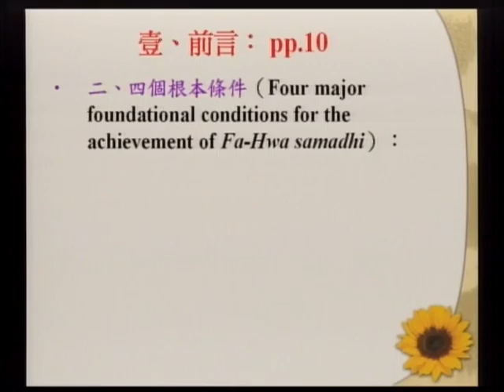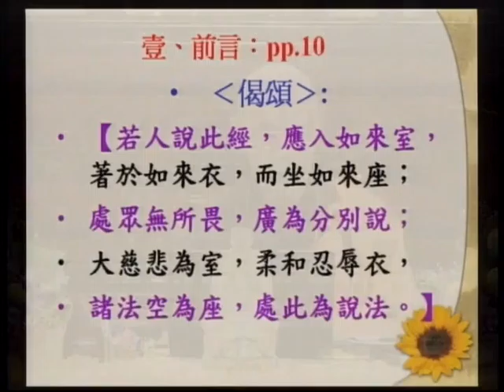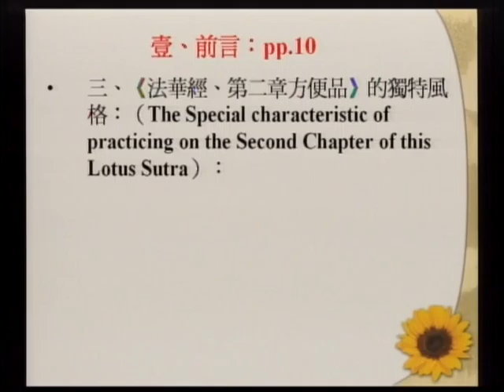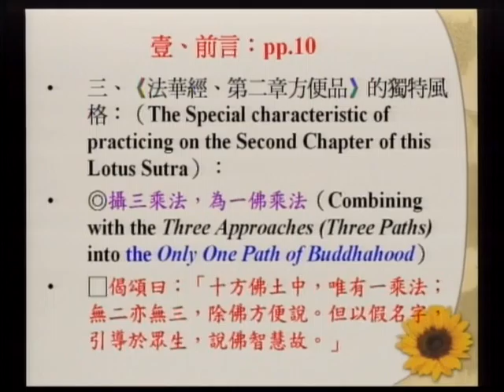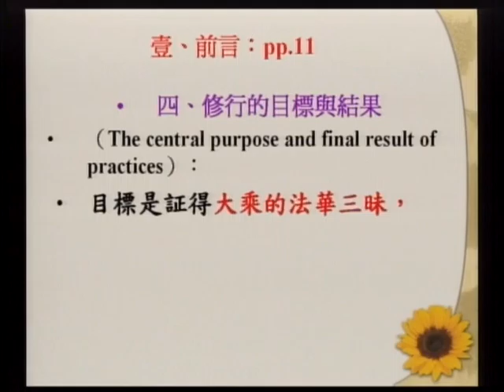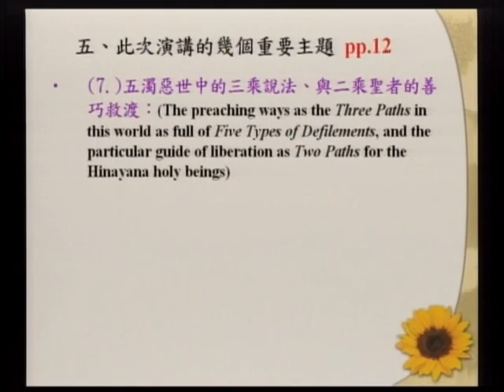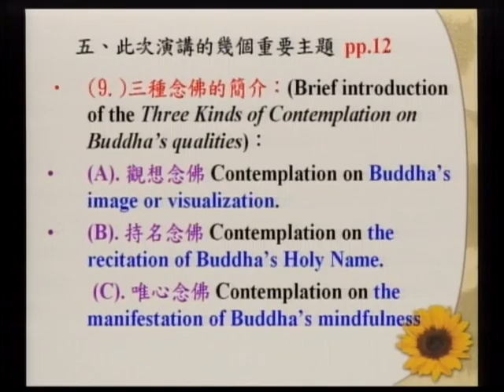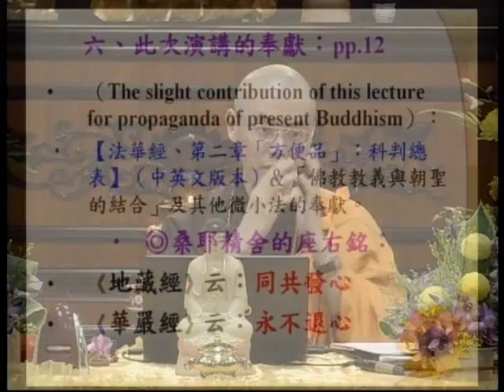SBA09【廣大行】《妙法蓮華經》講座：第二章「方便品」‹佛教教義、朝聖、與建築的結合› 第二集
◎ 課程分類：廣大行
◎ 華語主講者（Mandarin Lecturer）： 釋心宏（Ven. Shinhong Shih, Speaking in the Chinese Language）
◎ 日期（Date）：2008/6/25 ~ 6/30
◎ 地點（Place）：新加坡（Singapore）

◎ 課程簡介：

2008年6月，心宏法師在新加坡、佛教青年弘法團講授《妙法蓮華經、方便品》；內容為攝三乘法，為一乘佛法。

In Jun. of 2008, Master Shinhong at Singapore Buddhist Youth Mission talked about《The Second Chapter of Lotus Sutra：
Expedient Means》(The Combination of Buddhist Doctrine,Pilgrimage and Architecture), which explains the combining with the

1. A short film of Buddhist pilgrimage at the Lumbini in Nepal, which Buddha Sakyamuni was born as a child.
2. From the viewpoint of the Two Truth, briefly introducing the endless stage of all Buddhas’ wisdom especially focusing on

3. Sariputra sincerely required to Buddha Sakyamuni as three times for turning the dharma-wheel, however Buddha rejected that

4. The happening of the very un-usual situation which Buddha’s four types of disciples as five thousand had shown as

absently.
5. The real purpose of Buddha’s appearance in this world: One Especial Condition and Four Kinds of Buddha’s Views.
6. Three Paths as a particular skillful mean and oppositely the Only One Path of Buddhahood as a real approach.
7. The preaching ways as the Three Paths in this world as full of Five Types of Defilements, and the particular guide of

8. Virtue of the Light-Offerings and their practices
9. Brief introduction of the Three Kinds of Contemplation on Buddha’s qualities：